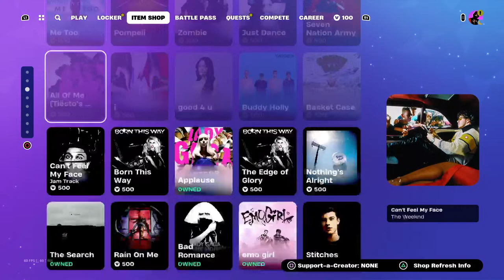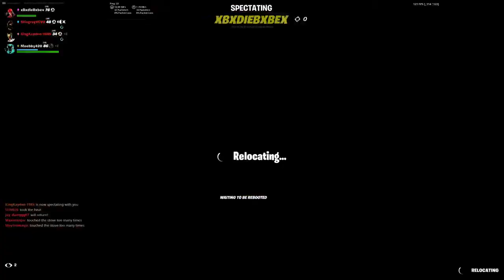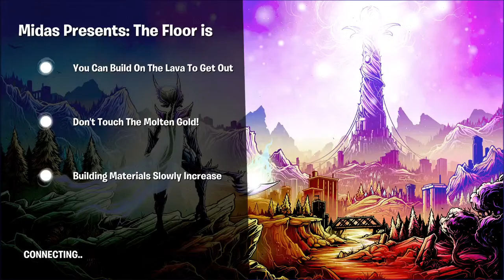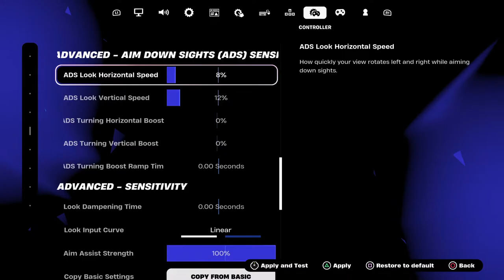Lava Survival w/ Barbie (Fortnite)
Just a dude who likes to have fun!